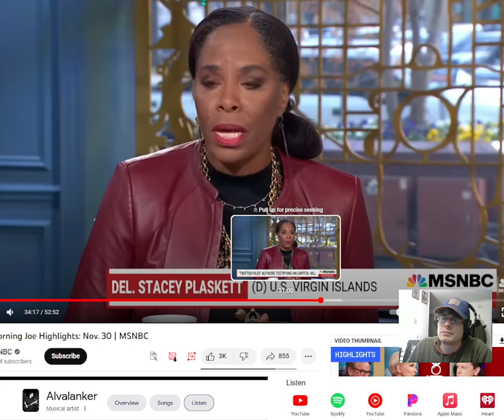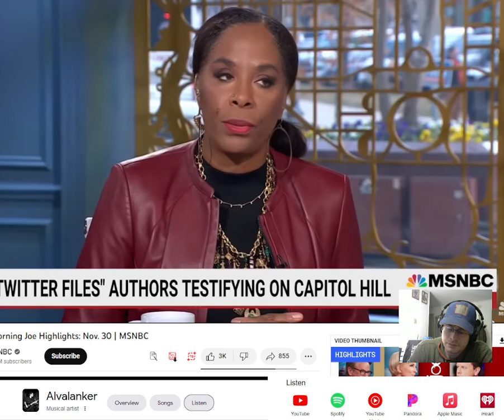Journalist Winston Bloomfield CRUSHES MSNBC Hosts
Buckle up, buttercup, because Winston Bloomfield is about to unleash a verbal beatdown of epic proportions on those unsuspecting MSNBC hosts! In this jaw-dropping video, witness Winston's no-nonsense takedown as he dismantles the talking heads with a charisma that could make a cactus blush.

🔥 Prepare yourself for a rollercoaster of wit, sarcasm, and downright brutal honesty as Winston Bloomfield navigates the murky waters of mainstream media. You won't find any sugarcoated nonsense here – just pure, unfiltered truth served with a side of snark.

🚀 Whether you're a news junkie or just someone who enjoys watching egos get deflated, this video is a must-watch. Winston isn't afraid to call out the BS and leave the hosts questioning their life choices. It's a showdown of epic proportions, and you're invited to witness the carnage.

🤯 Grab your popcorn, sit back, and get ready for Winston Bloomfield to CRUSH those MSNBC hosts like a wrecking ball of reason and sass.

👊💥 Winston Bloomfield is not just a name; it's a force to be reckoned with. Are you ready for the smackdown? Click play and brace yourself for the verbal storm! 🌪️💬

If you are looking for new music from an NJ/NY musician, check out Alvalanker -
New EP and Merch, New Album Coming Soon